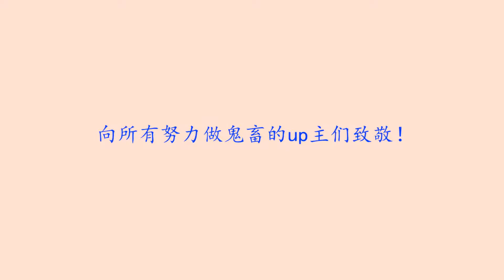【转】【有点甜】献给所有鬼畜的up主们！